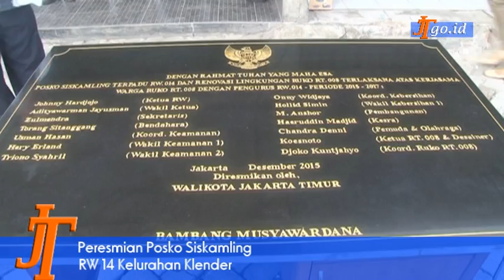Walikota Jakarta Timur Resmikan Posko Siskamling RW 14 Kelurahan Klender